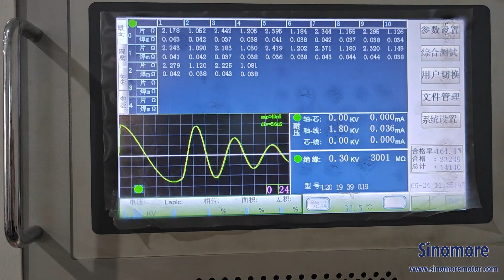How is the vacuum cleaner motor armature is produced?vacuumcleaner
Let's check it here, Vacuum Cleaner Motor Armature Winding Line, we can do both of fully automatic winding line, stand-alone machines, using different conveyor to get different automation level flexibly. Are you interested in? Please don't hesitate to ask me for more information.